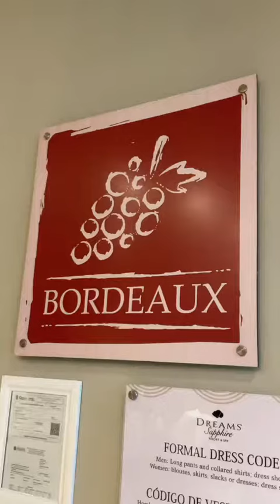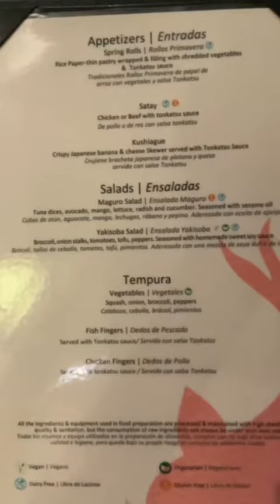El dreams sapphire es o no 4 diamantes? 🤔